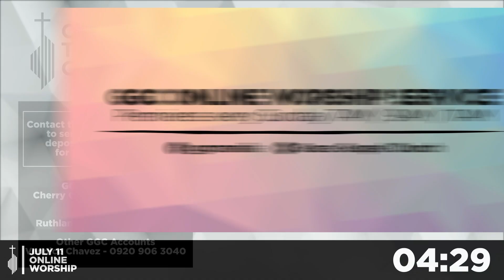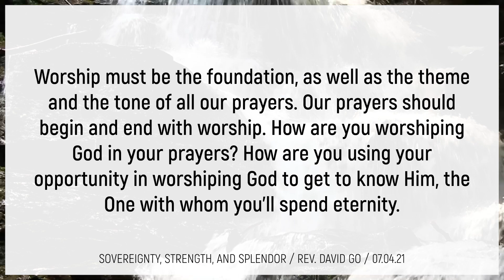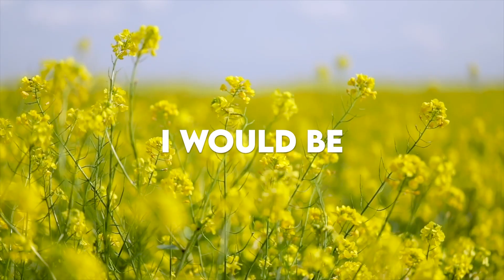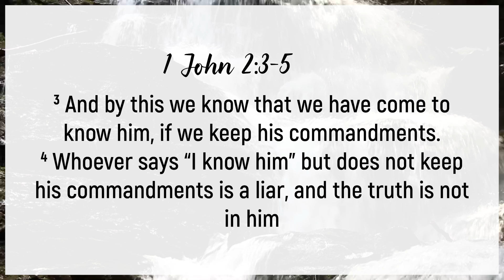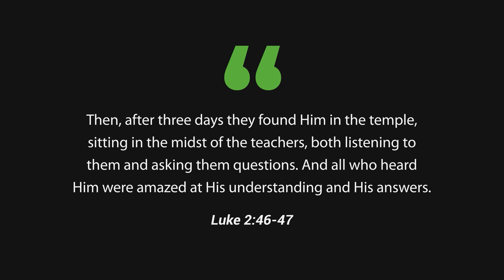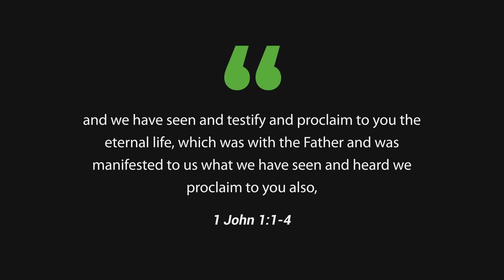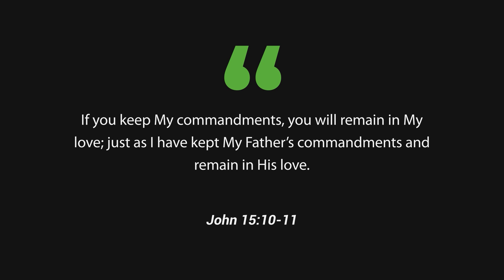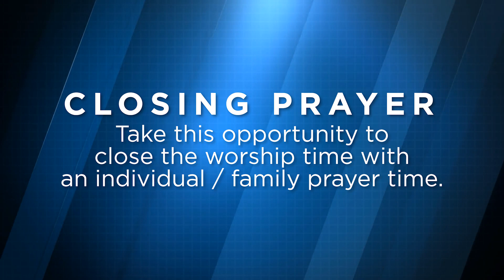Walk Like Jesus | July 11 - Third Service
JULY 11 - THIRD SERVICE
GGC Family, today is Discipleship Sunday! Let us put to heart the command of Jesus for us to “go and make disciples of all nations”! Rev. Greg Roasa shares to us how to “Walk Like Jesus” in his message based on 1 John 2:3-5. Come, let us worship the Lord together!

Pre-service Music Credits:
Keys of Moon Music